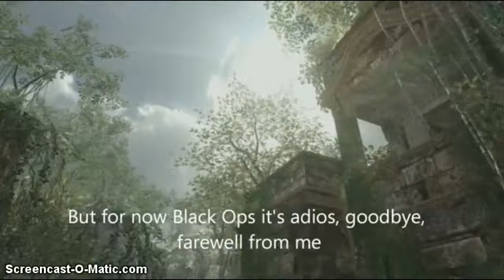Goodbye Black Ops - By Miracle Of Sound